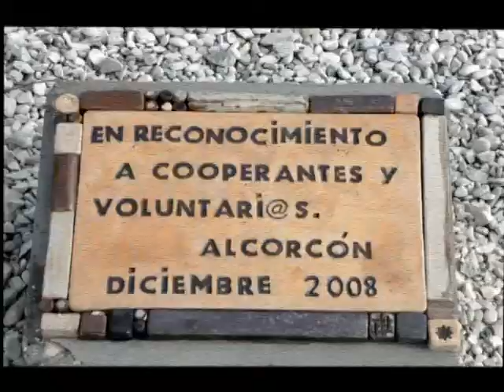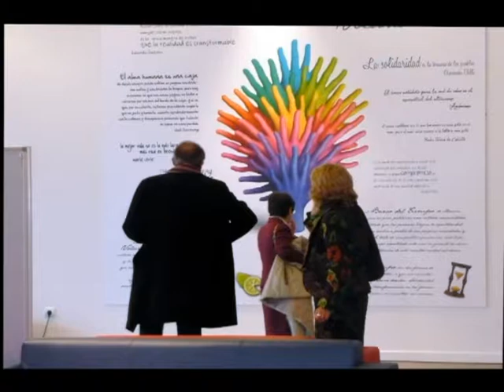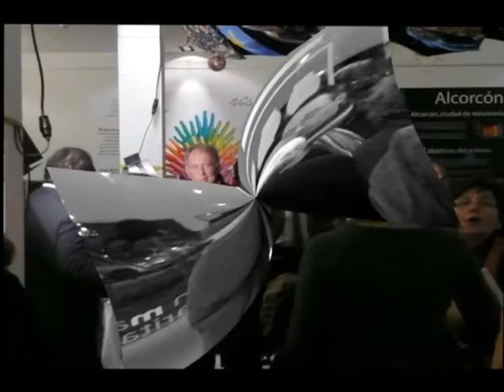inauguración de la cooperante margarita burón.diciembre 2008. centro cívico alcorcón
en diciembre de 2010, hacemos 10 añitos, vídeo de aquel entonces.